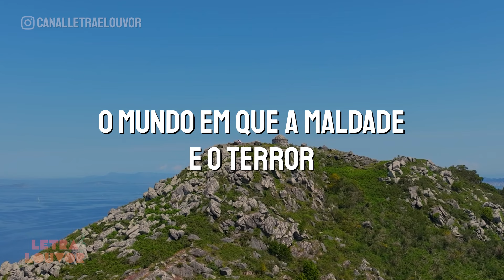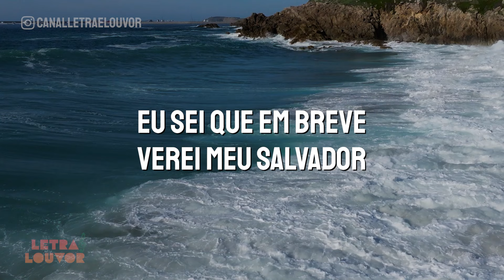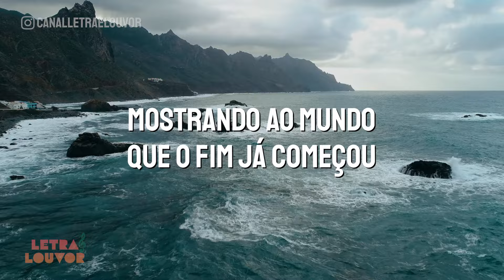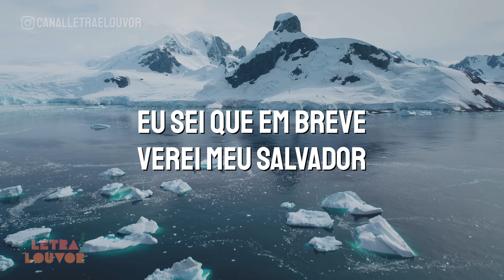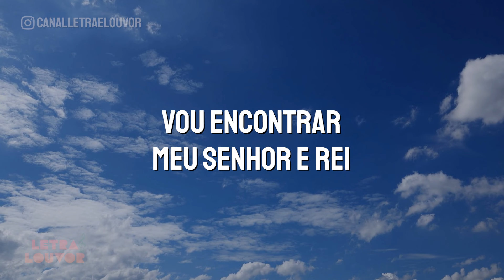Sublime Esperança | Jônatas Ferreira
Eu vejo o mundo carente de esperança
Eu vejo a vida perdendo o seu valor
O mundo em que a maldade e o terror
Promovem guerras e mortes
Não é possível viver sem esperança
Sem a certeza do amanhã
Mas sei que a frente dessa guerra existe um rei
E ele já venceu na cruz

Eu sei que em breve verei meu Salvador
Vindo nas nuvens me encontrar
E a esperança que um dia eu sonhei
Vai estar sorrindo para mim
Eu creio, eu creio em Deus
Meu Senhor e Rei

A cada dia o mal se multiplica
Mostrando ao mundo que o fim já começou
A dor, a fome, a angustia e o sofrer
Revela a imagem do pecado
Mas o amor de meu Deus é esperança
De um majestoso alvorecer
Me traz a paz e a certeza do amanhã
Um novo Sol irá nascer

Eu creio, eu creio
Eu creio em Deus

Uh, vou encontrar meu Senhor e Rei